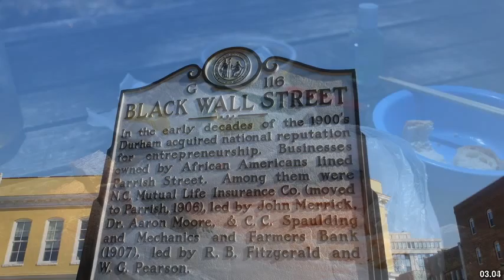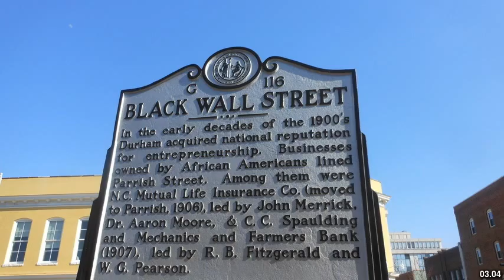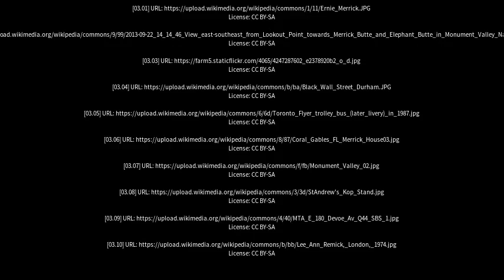Best places to visit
Best places to visit - Merricks (Australia) Best places to visit - Slideshows from all over the world - City trips, nature pictures, etc.